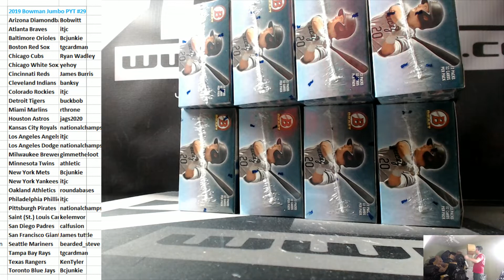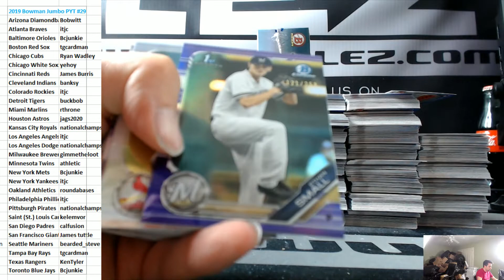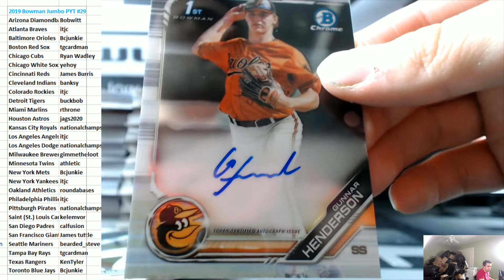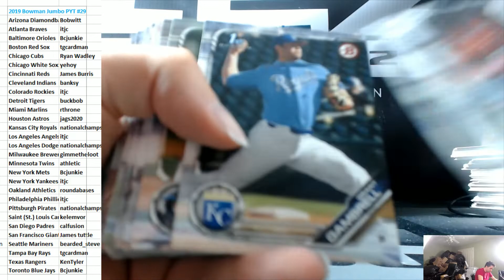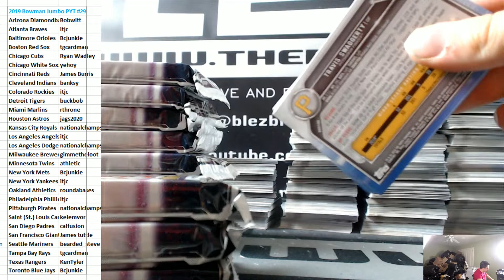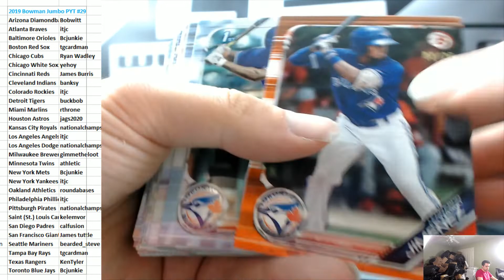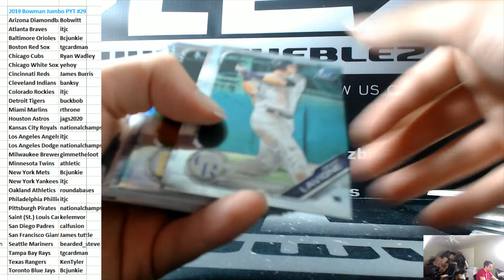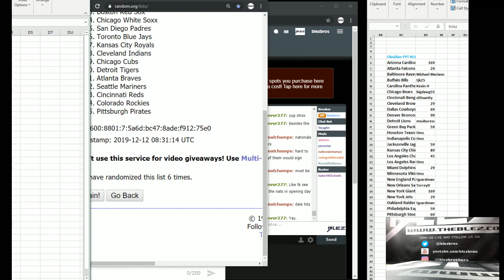2019 Bowman Draft Jumbo Case Break PYT #29